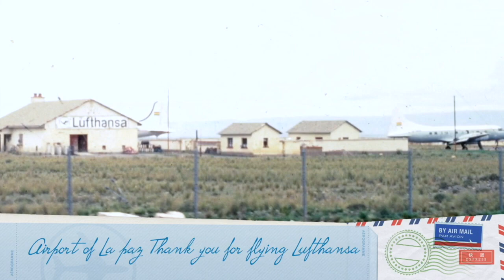Bolivia Peru 1977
We sat on the street for about a minute when a jeep with a militarily dressed man rushed toward us. A soldier with long hair and a Che Guevara uniform introduced himself as the commander of the local revolutionary front. A Marxist-Leninist-Maoist group had just occupied the city. He sat down at our table and looked at Retro's big suitcase, visibly impressed, and asked me what was in the suitcase. I looked him in the eyes and said, "You don't want to know." It was kind of funny; I had experienced so many terrorists in Germany that I wasn't particularly impressed by these guys.
Retro had a less swollen face now, but he still didn't speak a word and looked as grim as ever. I had a Che Guevara emblem on the left arm of my leather jacket, which was quite dangerous if you were traveling through South America. Then I showed him my passport full of stamps and told him that we belonged to a European revolutionary group.I found it amusing since I had encountered so many terrorists in Germany that I wasn't particularly impressed by these types. Reto had a less swollen face but still didn't speak and looked as grumpy as ever. I had a Che Guevara emblem on my left-arm leather jacket, which was pretty dangerous when traveling through South America. So, I showed him my passport full of stamps and told him that we belonged to a European revolutionary group and that we were there to plan a command action against the government. He asked where we were going, and I told him it was better if he didn't know. If he were captured and tortured, he wouldn't be able to say anything he didn't know. Comprender al compañero? He spoke some English and was most likely a student at some university. We bought him a beer and drank together, and he thanked us before leaving. I shouted a friendly "venceremos" after him, and we could continue drinking our next beer in peace.